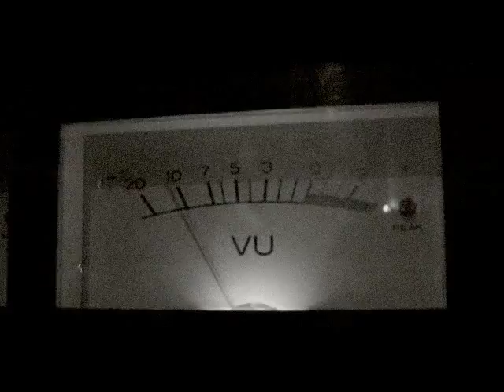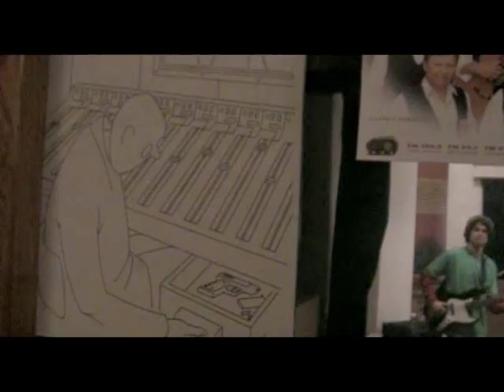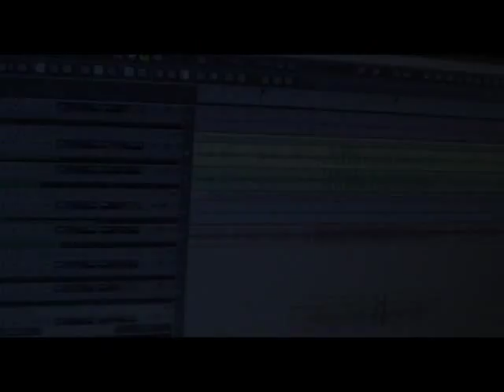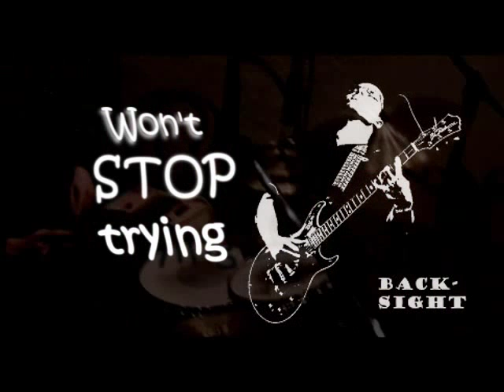Backsight - Won't Stop Trying - videoklip - final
text: Ota Samanek
camera, director: Tomas Majlath
musicians:
Ota Samanek - vocal, guitar
Jiri Gruber - guitar
Josef Slezak - bass guitar
Pavel Briza - drums, percussion
Radek Zilka - sax
omas Majlath - harp